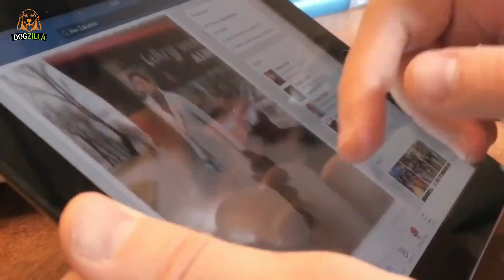Helpless Dog Tied To A Short Chain Left In The Scorching Heat Cries Every Day